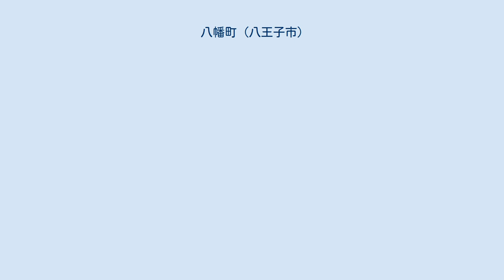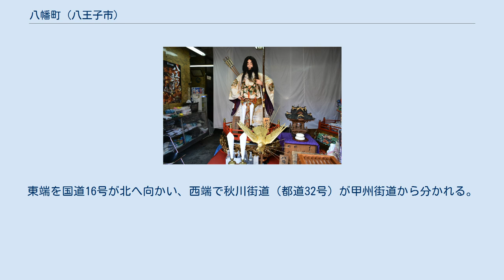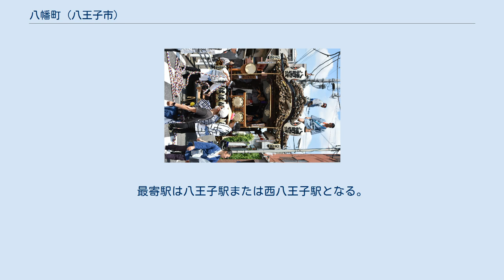八幡町 (八王子市)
日本 」 東京都 」 八王子市 」 八幡町 旧一丁目の山車で大正7年建造、工匠萩原左文治、彫工佐藤光重作、市指定有形文化財（2019年8月4日撮影） 三代目原舟月作の人形「神武天皇」市指定有形文化財（2019年8月4日撮影） 八幡町（はちまんちょう）は、東京都八王子市の町名である。
丁番を持たない単独町名であり、住居表示実施済区域、面積は0.091km2である。
郵便番号は192-0053（八王子郵便局管区）。
 もともとは滝山城の城下町にあったが、八王子城を経て 江戸期より八王子横山十五宿の１つであった八幡宿が置かれた。
1868年（明治元年）、神奈川県の管轄となり、1878年（明治11年）からは南多摩郡の一部となった。
1882年（明治15年）、八王子八幡町と改名し、1889年（明治22年）4月1日八王子町制の施行により八王子町八幡町となった。
1893年（明治26年）4月1日より東京府に移管された。
1917年（大正6年）9月1日、八王子市制施行により、八王子市の町名となった。
1968年（昭和43年）住居表示を実施した。
 八王子市の東部、市街地中心部の西寄りに位置する。
町域の中央を甲州街道（国道20号）が東西に走り、両側には商店・金融機関が並び、中心市街地の一部を形成する。
高層住宅化も進んでいる。
東端を国道16号が北へ向かい、西端で秋川街道（都道32号）が甲州街道から分かれる。
八幡町郵便局、八王子織物工業組合・繊維貿易館がある。
 2017年（平成29年）12月31日現在の世帯数と人口は以下の通りである。
 八幡町地内には鉄道はないが、南方をJR中央線が通過している。
最寄駅は八王子駅または西八王子駅となる。
 ほか